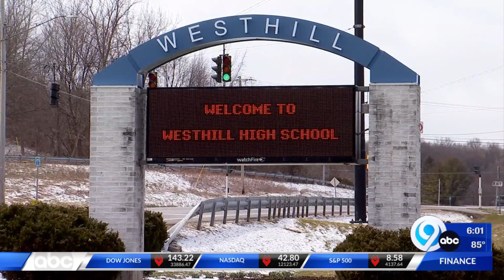Superintendent asks leaders to put kids first